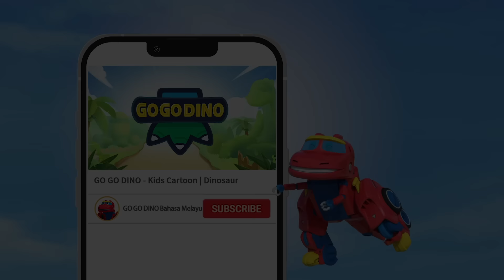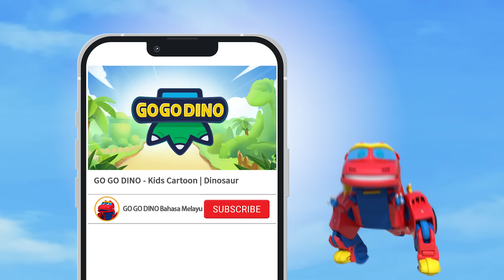Rex Kapten Yang Berani! 🦖 GOGODINO 🦕 KOMPILASI | Bahasa Melayu | Kartun Anak | Dinosaur | Mainan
💛[GOGODINO Bahasa Melayu] Tonton Episod Penuh Disini! | GOGODINO EXPLORERS💛

Chapter
0:00 - Lagu Rex
1:08 - Tyrannosaurus dan misi menyelamatkan telur
11:14 - Pachycephalosaurus tengkorak tebal
21:23 - Pengawal Badanku Mononykus